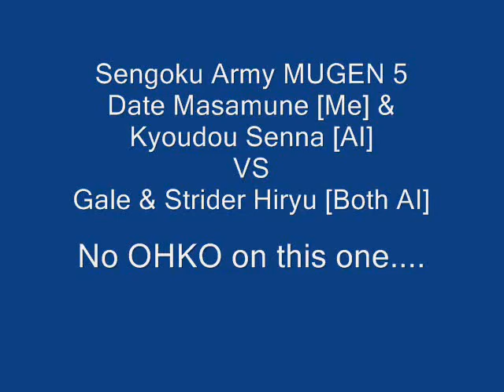Sengoku Army MUGEN 5: Date Masamune (ME) & Kyoudou senna vs Gale & Strider Hiryu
Drats! i didn't OHKOed them.

Character used

Date Masamune by Neat Unsou (AI patch by chu-nin) (Player Controlled)
Kyoudou Senna by Songfu
vs
Gale by Ikaruga
Strider Hiryu by -SyN-

Stage: Battle of Hasedo by Neat Unsou